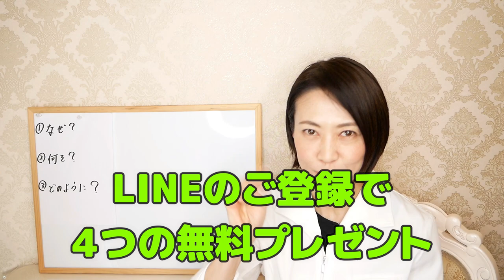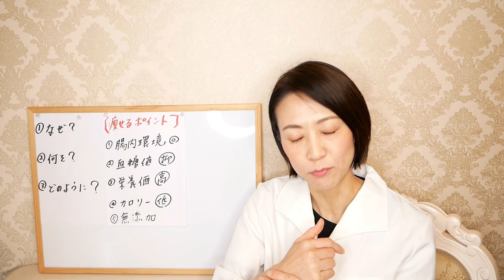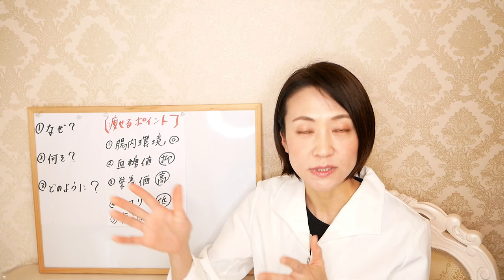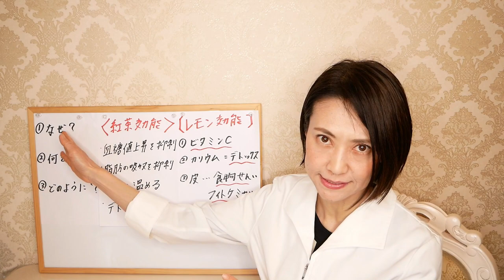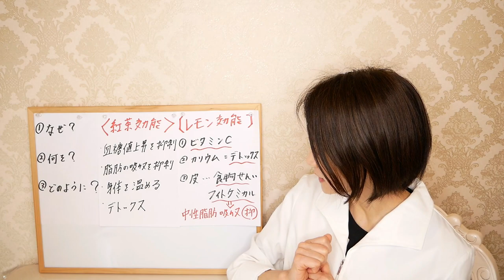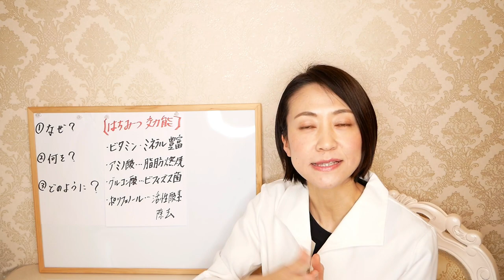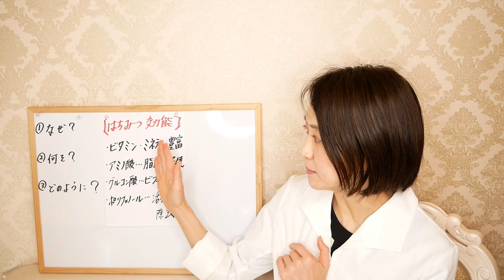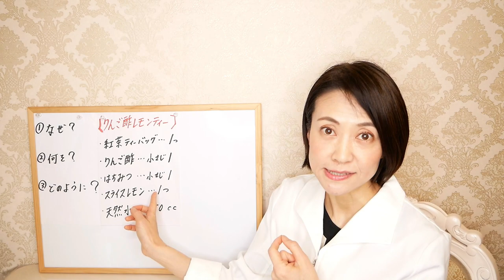【りんご酢】飲んでやせる、美味しいレモンティーの作り方！なぜ痩せるのか？効果、飲み方、飲む量なども詳しく解説【腸活ダイエット】